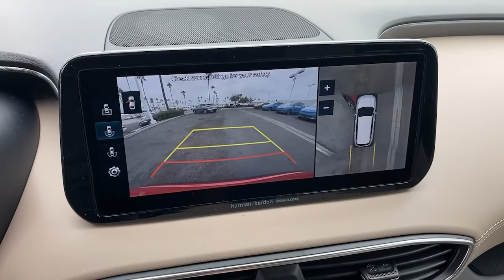2022 Hyundai Santa Fe Irvine, Tustin, Orange, Santa Ana, Mission Viejo CA H385922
Calypso Red New 2022 Hyundai Santa Fe available in Tustin, CA at Tustin Hyundai. Servicing the Irvine, Tustin, Orange, Santa Ana, Mission Viejo, CA area.
2022 Hyundai Santa Fe Limited - Stock#: H385922 - VIN#: 5NMS44AL0NH385922

Tustin Hyundai
16 Auto Center Drive